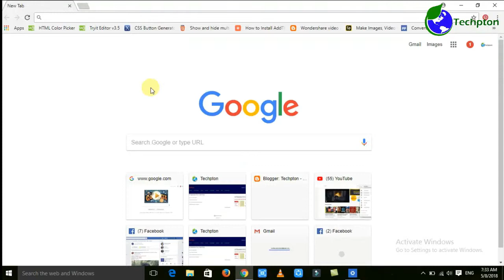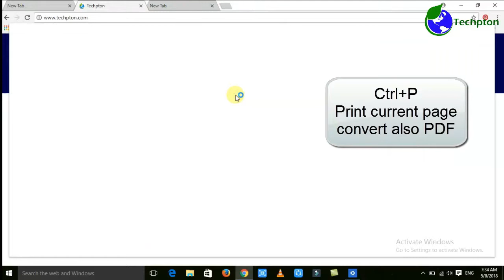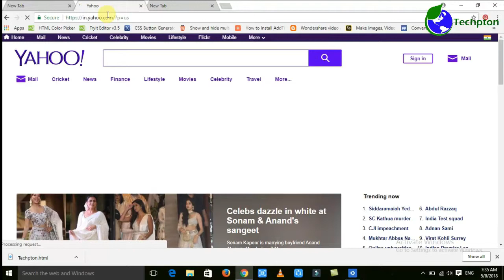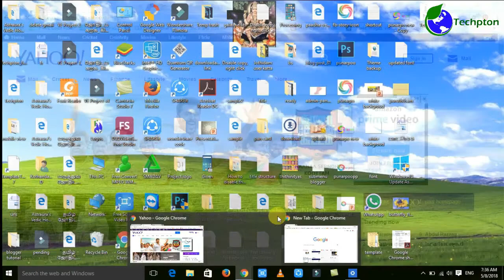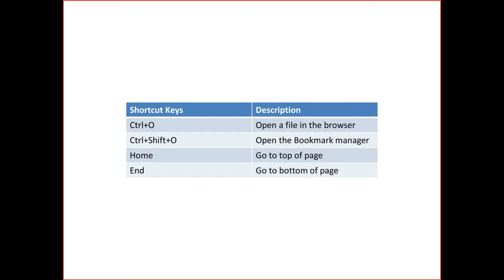Google chrome shortcut keys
This is google chrome shortcut keys